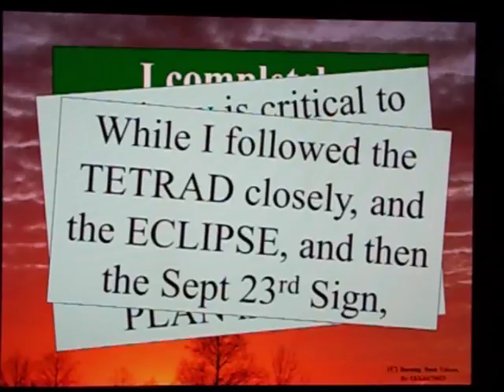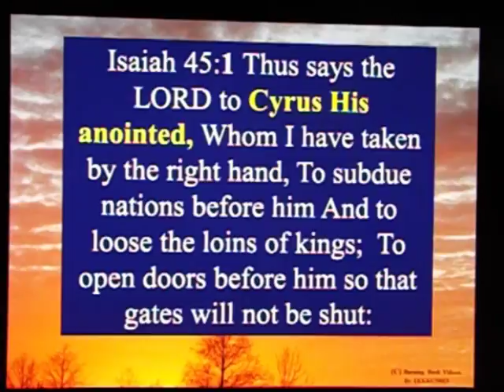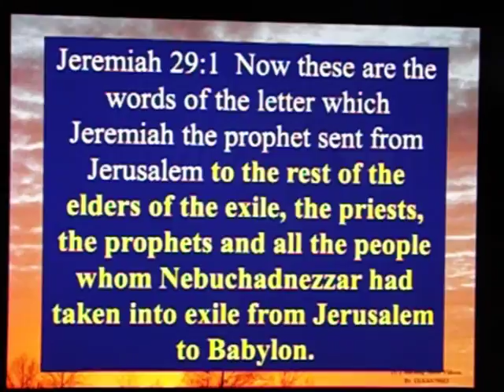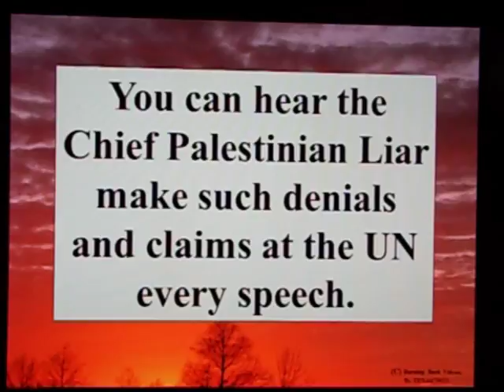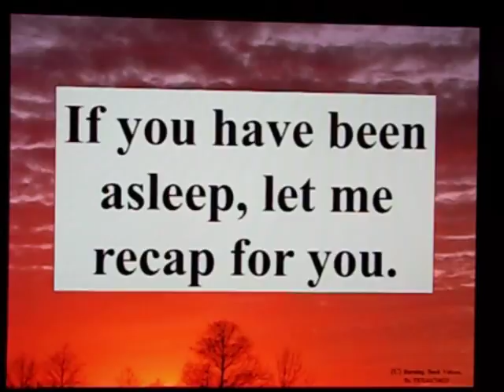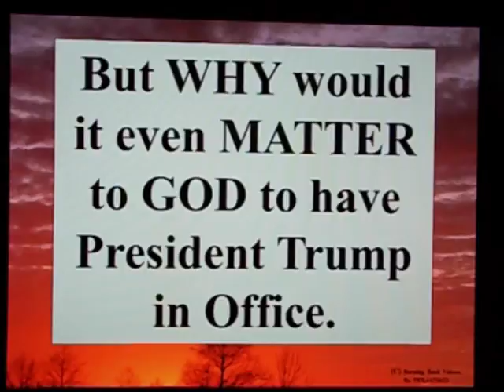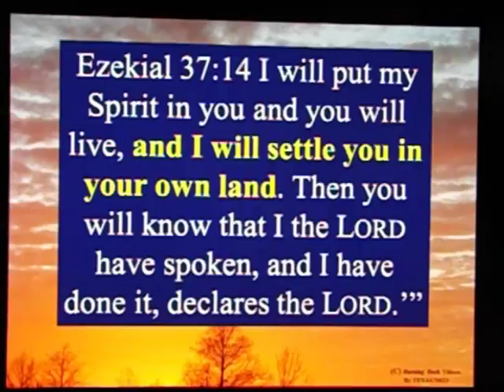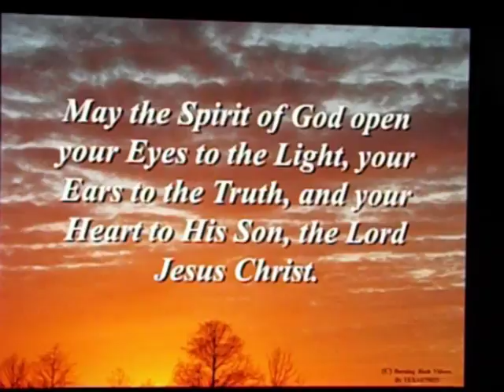Jerusalem - The Reason God Elected President Trump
Isaiah 45:1 Thus says the LORD to Cyrus His anointed, Whom I have taken by the right hand, To subdue nations before him And to loose the loins of kings;  To open doors before him so that gates will not be shut:

Isaiah 45:2 “I will go before you and make the rough places smooth; I will shatter the doors of bronze and cut through their iron bars.

Isaiah 45:3 “I will give you the treasures of darkness And hidden wealth of secret places, So that you may know that it is I, The LORD, the God of Israel, who calls you by your name.

Isaiah 45:4 “For the sake of Jacob My servant, And Israel My chosen one, I have also called you by your name; I have given you a title of honor Though you have not known Me.

Isaiah 45:5 “I am YHWH [the LORD], and there is no other; Besides Me there is no God. I will gird you, though you have not known Me;

Isaiah 45:6 That men may know from the rising to the setting of the sun That there is no one besides Me. I am YHWH [the LORD], and there is no other,

Isaiah 45:7 The One forming light and creating darkness,Causing well-being and creating calamity; I am YHWH [the LORD] who does all these.

Jeremiah 29:10 "For thus says the LORD, 'When seventy years have been completed for Babylon, I will visit you and fulfill My good word to you, to bring you back to this place.

Jeremiah 29:1  Now these are the words of the letter which Jeremiah the prophet sent from Jerusalem to the rest of the elders of the exile, the priests, the prophets and all the people whom Nebuchadnezzar had taken into exile from Jerusalem to Babylon.

Isaiah 66:8 Who has ever seen anything as strange as this? Who ever heard of such a thing? Has a nation ever been born in a single day? Has a country ever come forth in a mere moment? But by the time Jerusalem's birth pains begin, her children will be born.

Ezekial 37:11  Then he said to me: “Son of man, these bones are the people of Israel. They say, ‘Our bones are dried up and our hope is gone; we are cut off.’

Ezekial 37:12 Therefore prophesy and say to them: ‘This is what the Sovereign Lord says: My people, I am going to open your graves and bring you up from them; I will bring you back to the land of Israel.

Ezekial 37:13 Then you, my people, will know that I am the Lord, when I open your graves and bring you up from them.

Ezekial 37:14 I will put my Spirit in you and you will live, and I will settle you in your own land. Then you will know that I the Lord have spoken, and I have done it, declares the Lord.’”